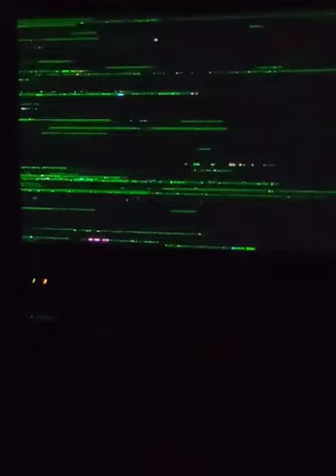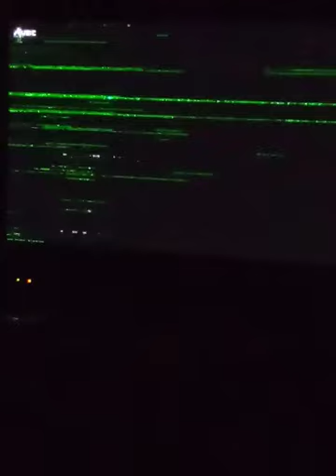4 Music Glitch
You can see the 4 Music logo disappear and reappear from the corner of the screen, I assume for an ad break